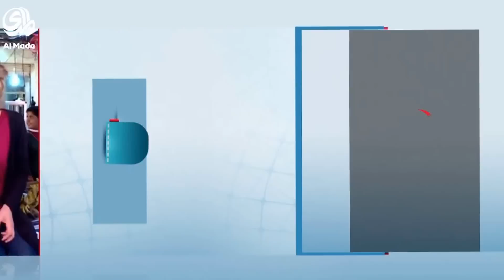شكد بجيبك 2- الحلقة الثالثة عشر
برنامج مسابقات يسلط الضوء على احوال االناس المادية والمعيشية حيث تتجول مقدمة البرنامج في الأحياء الفقيرة و تطرح أسئلة على المواطنين و تقدم لهم مبالغ نقدية لقاء اجاباتهم الصحيحة.
تقديم : هند نزار
اخراج : فريد شهاب